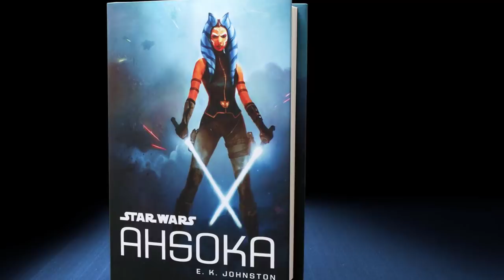Every Force Power & Ability (Canon) - Star Wars Lore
Today we look at every force power or ability in Star Wars Canon (so far to date). This video will give at least one example of each canon ability. This video does not contain any of the many legends abilities. Although it might need to be revisited if Revan becomes canon!